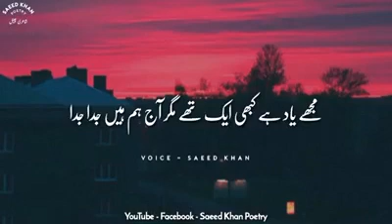short ...... beautifulwords sadialonefamilyvlogs